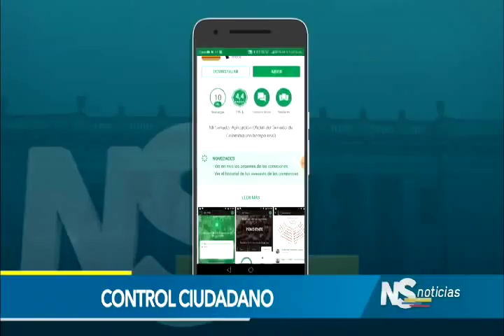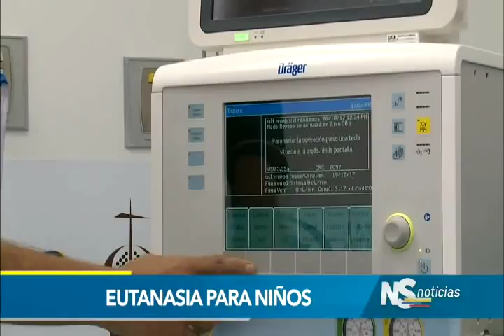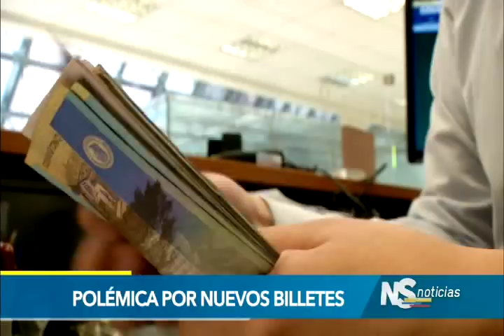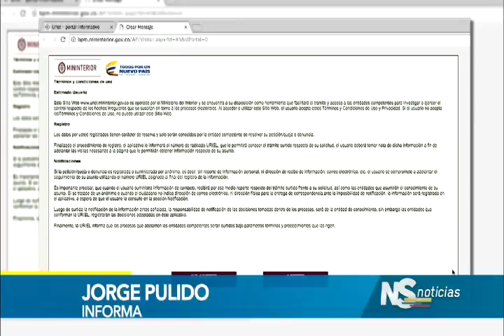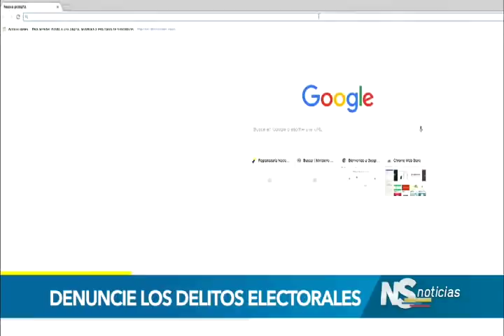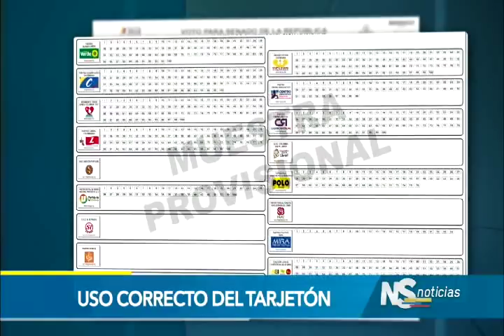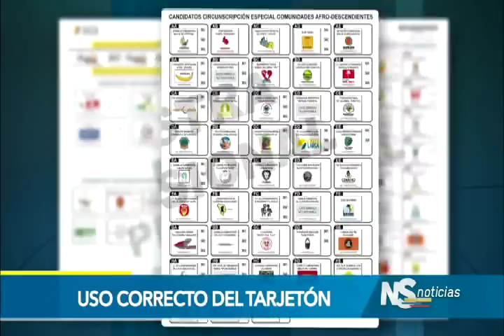Noticiero del Senado del 1 de marzo de 2018